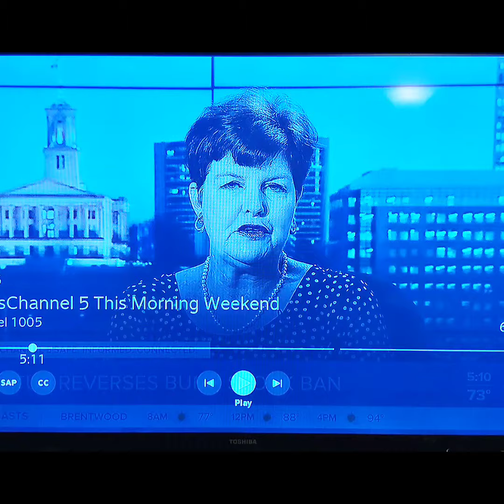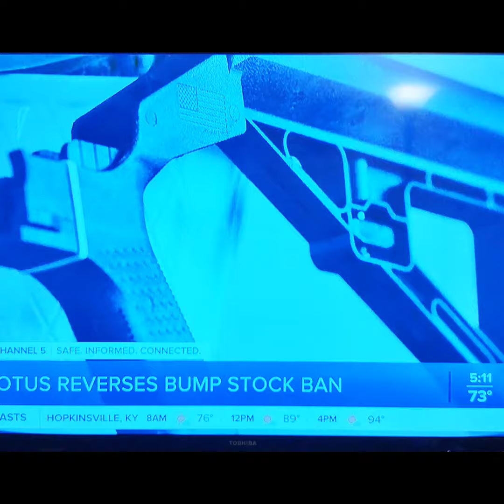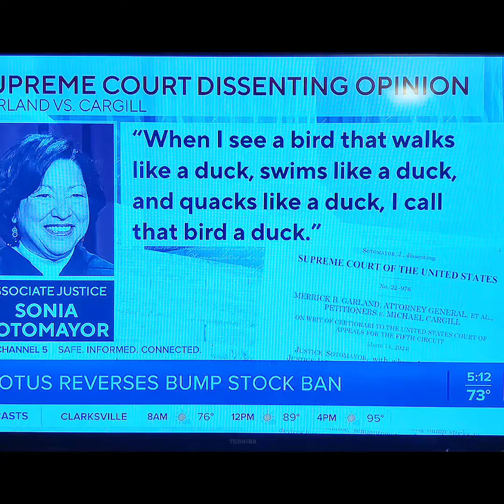A small win in the constant battle against 2A infringement....